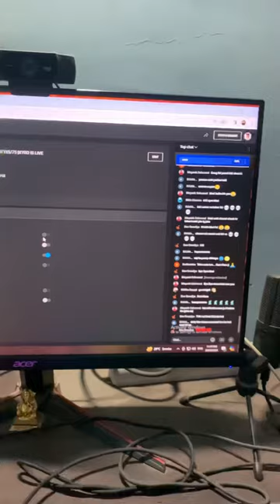Day 14 of 75 hard challenge🇮🇳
First Time Gamer Doing 75 hard challenge 😬❤️